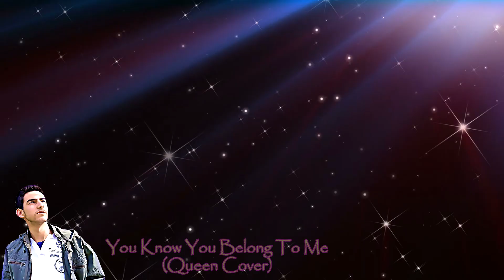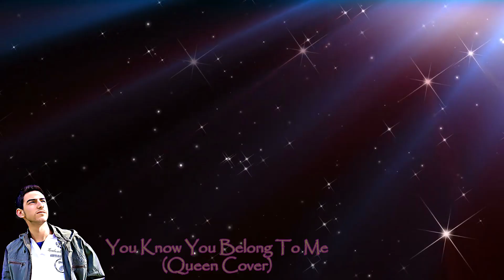You Know You Belong To Me (Queen Cover)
This is my cover version of Queen's demo- You Know You Belong To Me'.
I made the instrumental.
If you like my covers and want to support me revolut is @kiko111